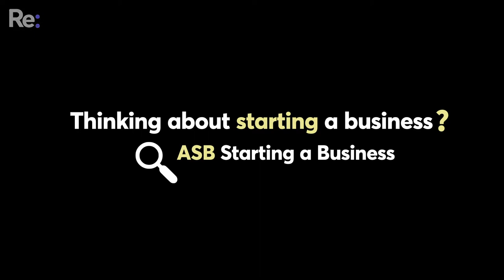Designer Wardrobe - starting and growing a business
Six years ago, Donielle Brooke was diagnosed with thyroid cancer - and started her own business. Seeing clothes go to waste inspired her to create Designer Wardrobe, a platform for renting and selling preloved designer clothing. Donielle shares with us her tips for starting and growing a business.